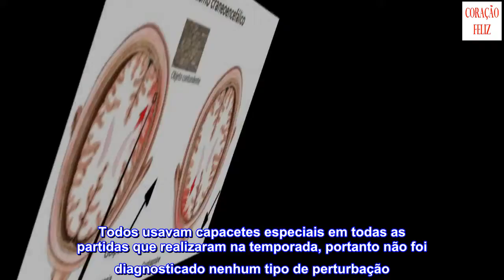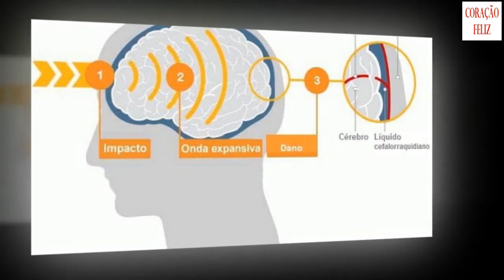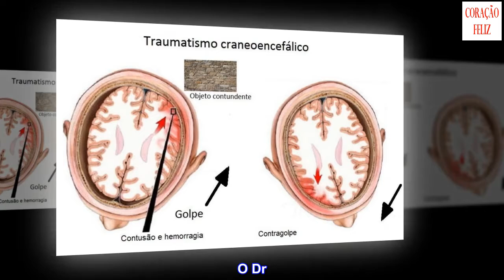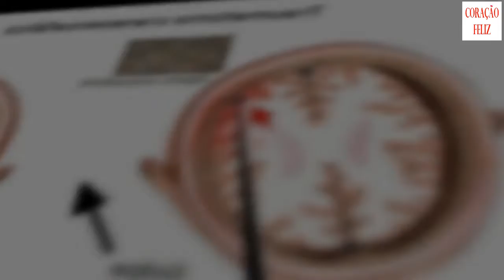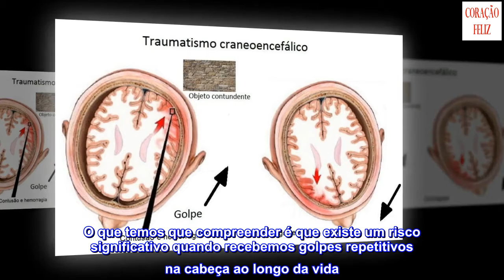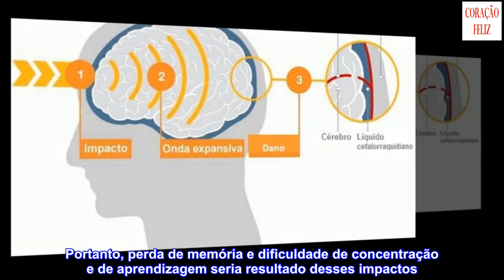Pancadas leves também podem danificar o cérebro